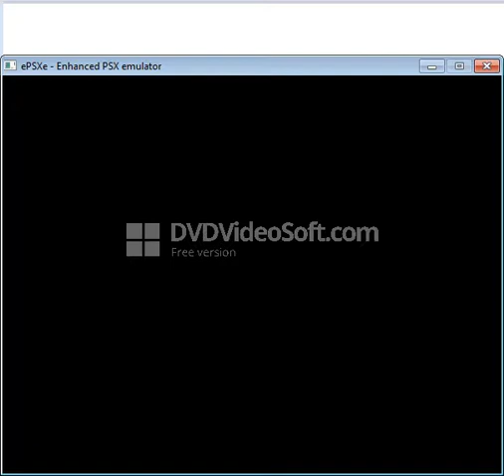LIPPIAN FISHING 100% Probability - BUMA Fishing - Legend of Legaia PSX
This is HOW i get LIPPIAN with 100% probability when fishing at BUMA Fishing spot.